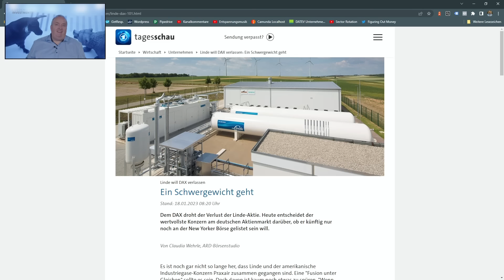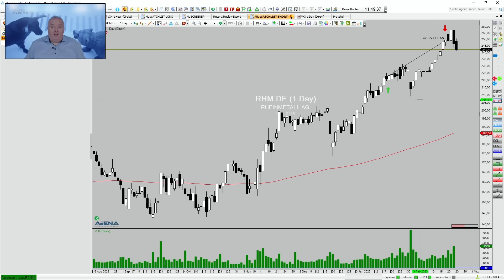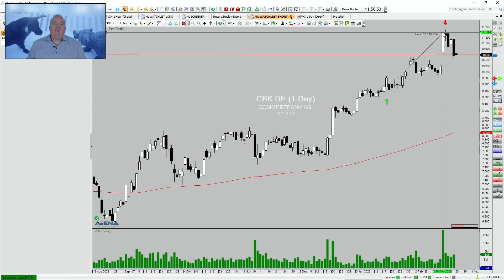So gewinnst du IMMER an der Börse | Mario Lüddemann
► Lerne vom Börsenexperten wie du in 180 Tagen ein echter Trader wirst.
JETZT bei der 360° Trader-Ausbildung durchstarten!

► Jetzt Termin vereinbaren und vom Experten beraten lassen!

► In wenigen Jahren zu deiner Million
Willst Du wissen, wie das auch für Dich geht? Dann melde Dich hier zum kostenfreien Beratungsgespräch an